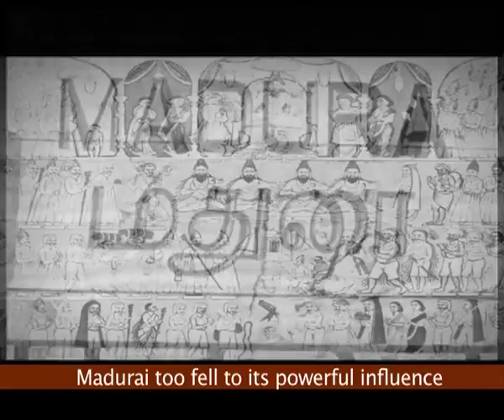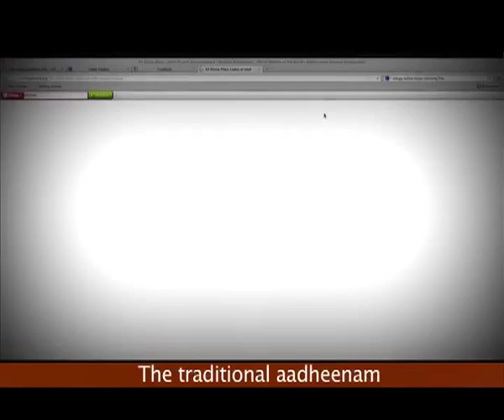MADURAI AADHEENAM: WORLD'S OLDEST HINDU ESTABLISHMENT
The ancient temple town of Madurai in southern India
Boasts a 2500-year-old history of spirituality.
Historians trace Madurai's existence back to the 3rd century BC,
Making it one of the oldest continuously inhabited cities of the world.
Legend says that Madurai was established by the Cosmic Mother herself, who incarnated as Princess Meenakshi,
Daughter of the pious king Malayadhwaja Pandian.
An able queen and a fearless warrior,
Meenakshi expanded her empire right up to Kailash in current China.
But when she came face-to-face with the Lord of Kaliash, Shiva himself, she recognized Him as her eternal consort
and dropped her arms to become Shiva's  companion for life.
Along with Shiva, also known as Sundareshwara or the 'beautiful lord',
Meenakshi reigned over her kingdom for a glorious 166 years.
In course of time,
With the rise of Jainism as a religious force,
 Madurai too fell to its powerful influence
and Saivism all but vanished from the sacred kingdom
Where Shiva Himself had once walked the earth.
The renaissance of Saivism in Madurai
was the sacred task of a child-incarnation, Tirujnana Sambandar,
One of the four visionary saints of Saiva Siddhartha tradition..
The story goes that as a baby, Tirujnana Sambandar
Was once nourished by the milk of enlightenment
From the Cosmic Mother herself.
This child prodigy arrived in Madurai
to effortlessly defeat the learned Jain monks
with his wisdom, healing powers and spiritual prowess
and restored Madurai to her beloved religion, Shaivism
by reviving the ancient Madurai Aadheenam
and the Meenakshi Temple, which had fallen to desolate ruin.
Madurai Aadheenam is today
the world's oldest living Hindu organization
with a recorded history alone
spanning a glorious 1500 years
and an unbroken lineage of illustrious pontiffs
to this very day.

Over the centuries,
Madurai Aadheenam has been patronized
By the likes of Tippu Sultan Robert Clive and poet saint Vallalar.

The pontiff of the Madurai Aadheenam
Is known by the title 'Guru Maha Sannidhanam'
and inherits the responsibility
of carrying forward the traditions
of Tirujnana Sambandar's sacred work.
In 27th April, 2012, a new era began in the history of Madurai Aadheenam.
The 292nd pontiff
Sri La Sri Arunagirinatha Gnanasambanda Desika Paramacharya Swamigal,  guided by intuition and inducement by lord shiva,
coroneted a charismatic young saint
as the 293rd pontiff of the Madurai Aadheenam.

An accomplished yogi, a pragmatic social visionary
and an adept in mystical sciences
His Holiness Paramahamsa Nithyananda,
is revered as a divine incarnation by millions worldwide.
Within weeks of his ascent to the sacred throne
he brought about sweeping changes in the Aadheenam,
including the renovation of the ancient monastery,
Annadhan - free food - for thousands every day,
free medical camps, yoga classes,
scripture study, spiritual healing and meditation programs.
The traditional Aadheenam now has a website,
and thousands participate
in the morning worship and spiritual talks
via live-streaming and 2-way video conferencing.
Vast properties belonging to the Aadheenam
are being reclaimed from illegal encroachment,
its numerous temples are being restored to sanctity,
and the neighboring villages are being adopted,
with basic amenities, education and medical care
being provided for all.

His Holiness dreams of an authentic Vedic renaissance
for which India has already waited too long.
* Quote from Swami:
'Madurai Aadheenam will be
a model socio-spiritual organization
which will show the way
for India's ultimate flowering,'
With a brand new pontiff at its helm
Madurai Aadheenam promises to be
more than just another traditional monastery.
As a whole generation
turns to spirituality for answers,
the changes at Madurai Aadheenam
mirror the changing role
of spiritual organizations today,
as power centers and guiding forces,
forging the enlightened Government
 of the new world.